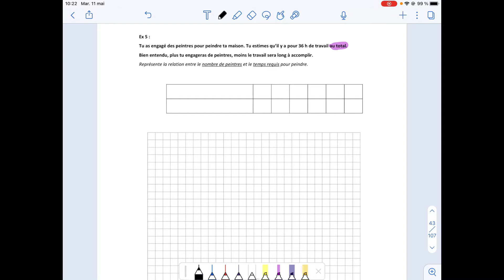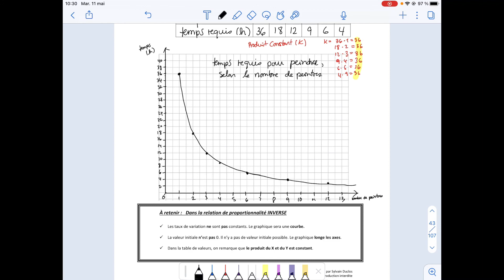C4-03 - Relation de proportionnalité inverse, partie 2